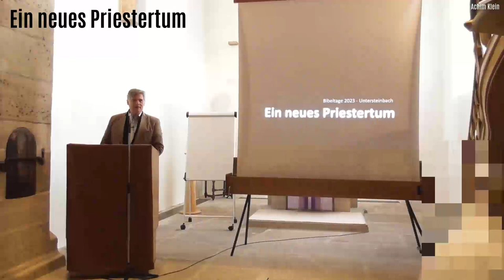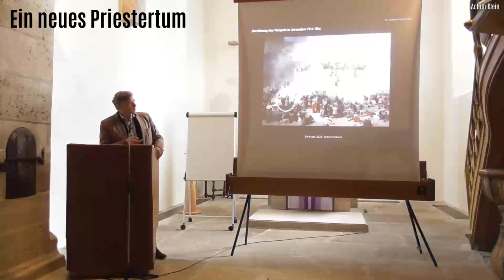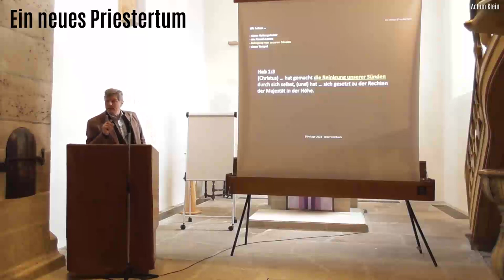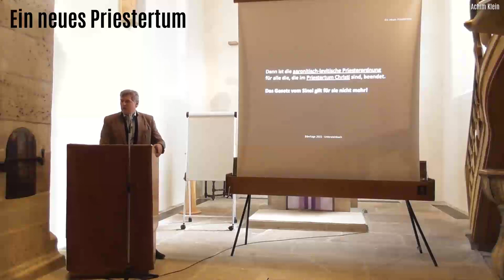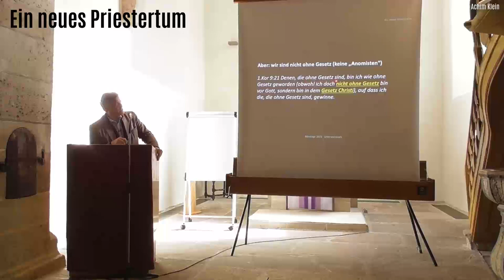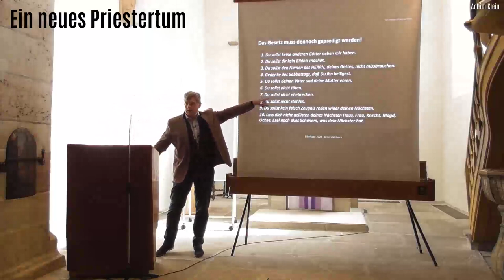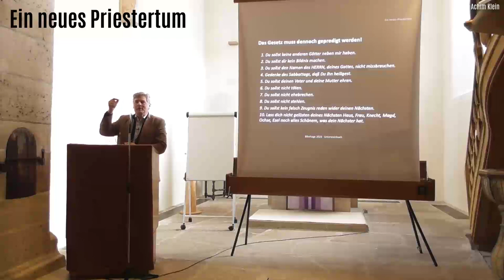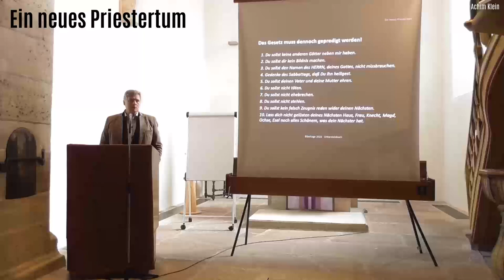"Ein neues Priestertum!" (BIBELTAGE 2023 in Untersteinbach)